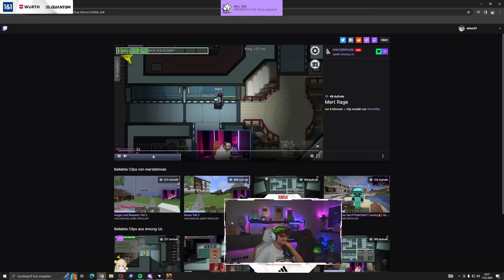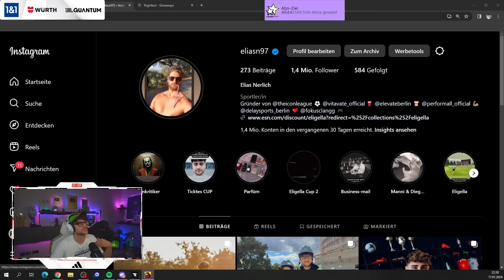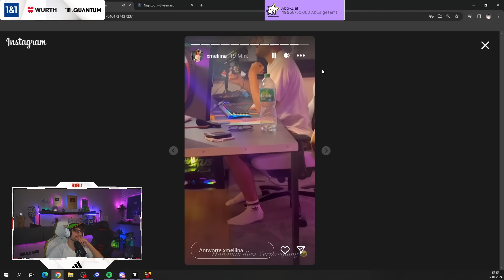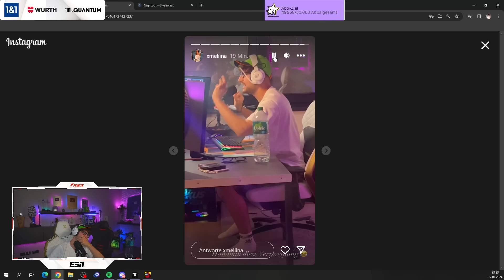VERRÜCKTE UND SALZIGE RUNDEN MIT DEM WIRTSQUAD!🧂️😂 Among Us mit Trymacs, Ediz, Mert, Fabo & CO.!